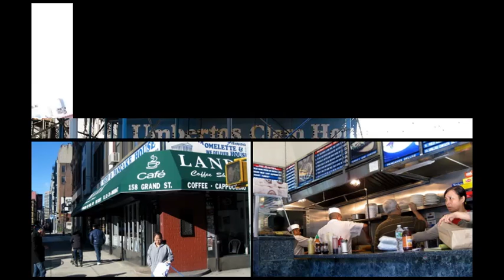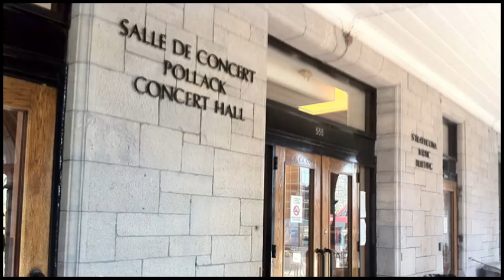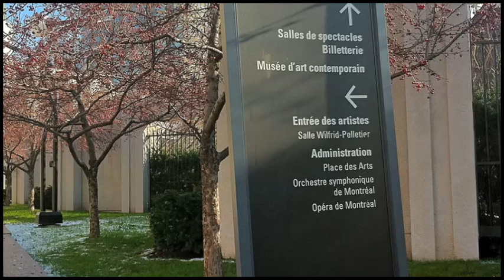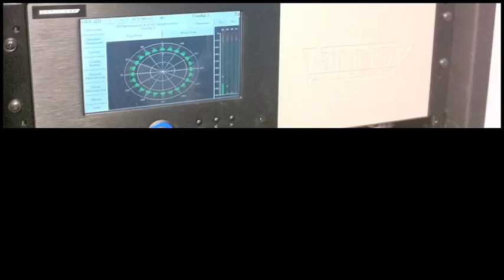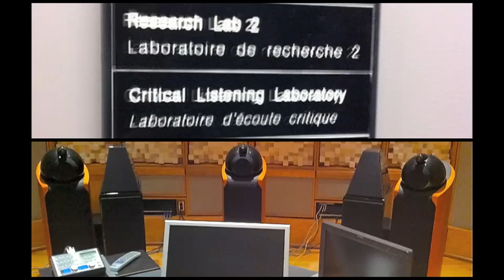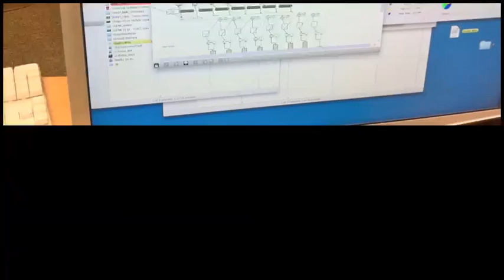New York, Montreal, Brussels, Leeds, Manchester, London (2010-11)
Slide show and original music. Giving papers, visiting academic institutions & music-making. Birthday with Bill & Nora Duckworth in NYC & Macey's Parade, Leeds Met., ARP conf., Schulich School of Music, Royal Northern College RNCM, Kingston Uni. Sound track, a live blow with Bob Peele (kit) & Peter Walters (bass).